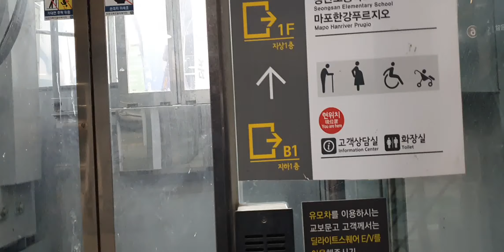서울2,6호선 합정역 명소 : 2021.2 서울 합정동 딜라이트스퀘어 합정역 8번출구 엘리베이터 Seoul metropolitan